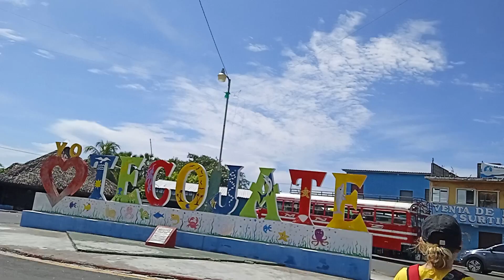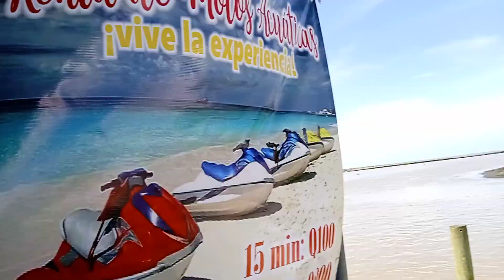gracias a dios ya yegamos a nuestro destino con los suscriptores